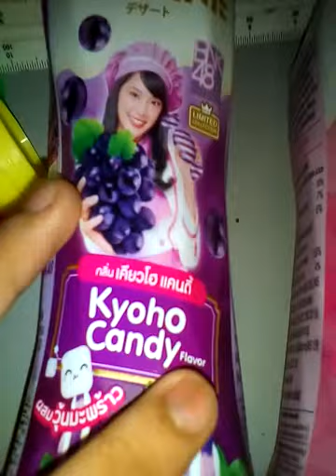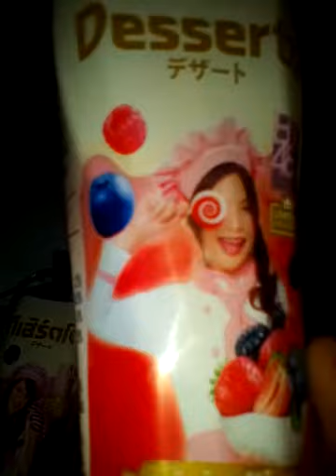ึรีวิวน้ำ desserto by bnk48 เเละแถลงกิจกรรม q&a (ถาม-ตอบ)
ขออภัยที่ลงคลิปช้าเกินไปนะครับ แต่เพื่อผู้ชมผมทำได้หมดครับ